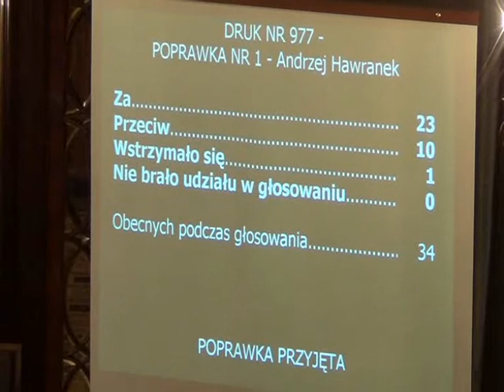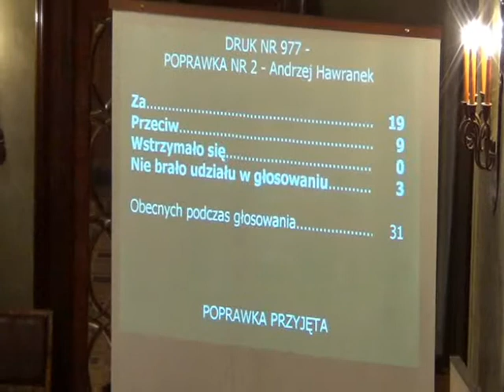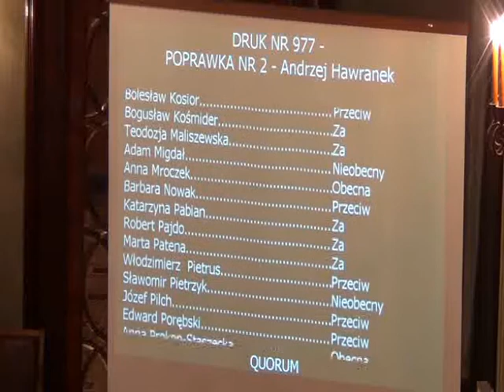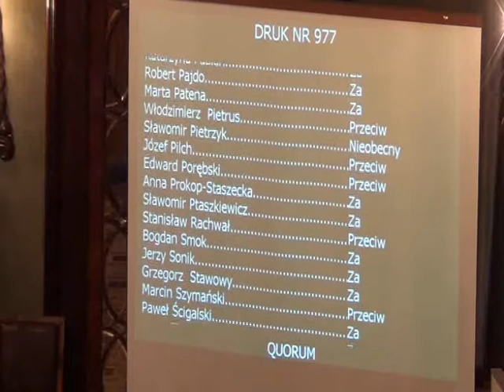RMK_21-11-2012_20 ws zwiększenia. dochodów budżetowych z podatku dochodowego dla os. prawnych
Ustalenie kierunków działania Prezydenta Miasta Krakowa w sprawie zwiększenia dochodów budżetowych wynikających z podatku dochodowego dla osób prawnych

Projekt Grupy Radnych -- druk nr 977 -- II czytanie.